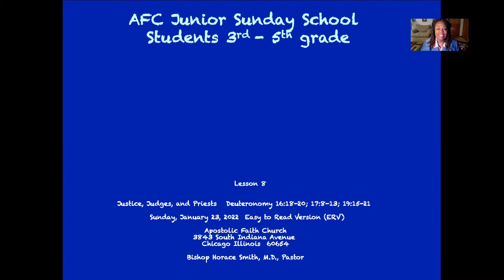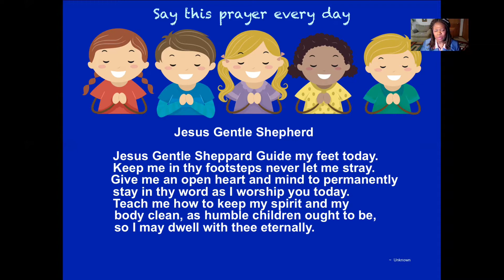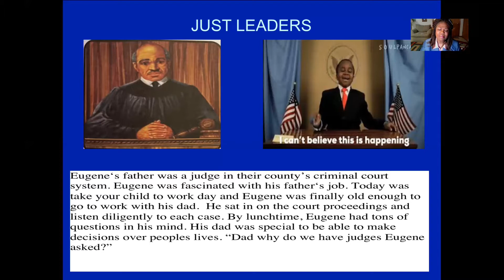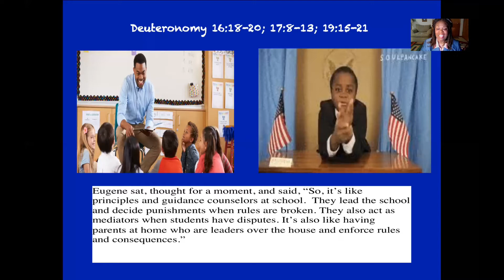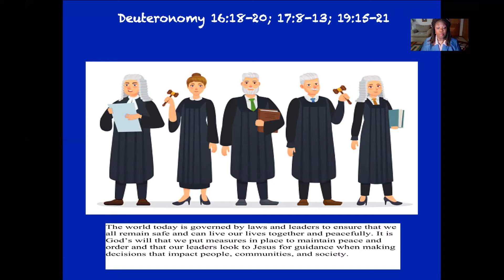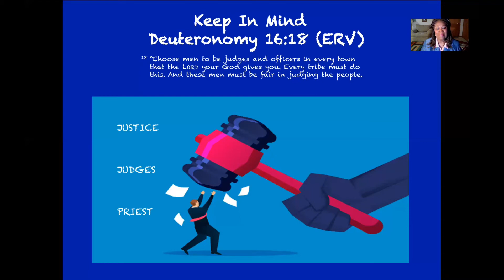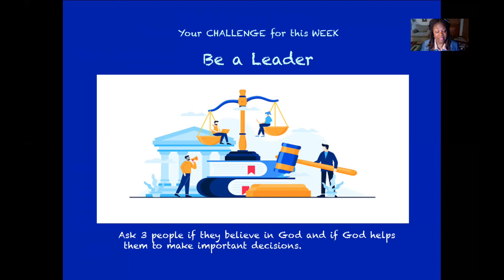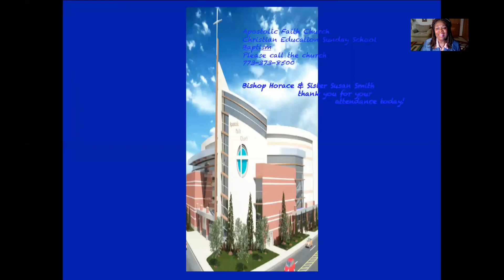Sunday School Lesson Grades 3-5 January 23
Today's lesson is "Justice, Judges, and Priests" for our 3rd through 5th graders at Apostolic Faith Church in Chicago for January 23rd and we are so happy to have you with us!